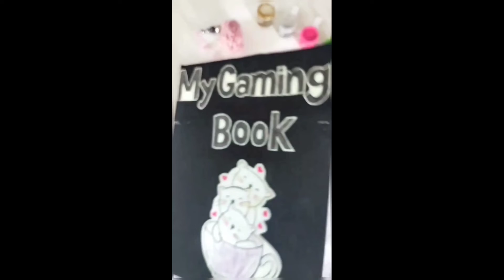Instagram Reels Ideas For Artist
This video is all about my drawing||

I hope you're enjoying my video
Plz👇 comment 👇to know how I'm working